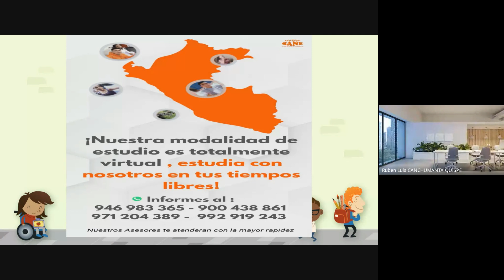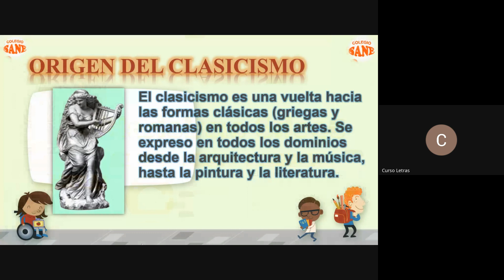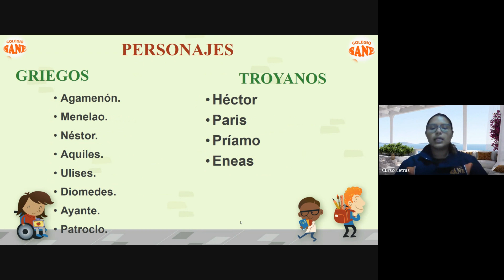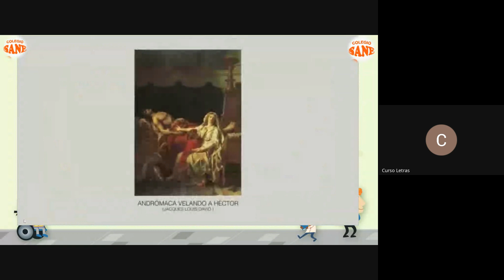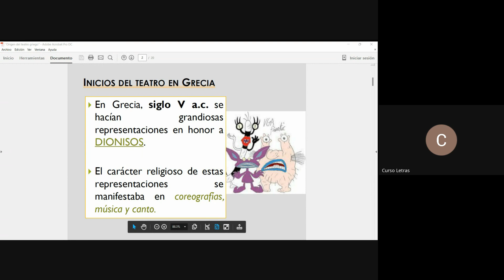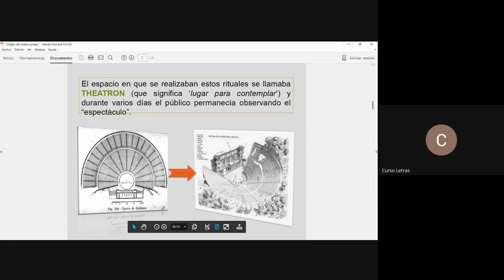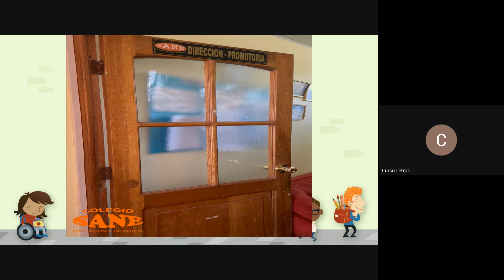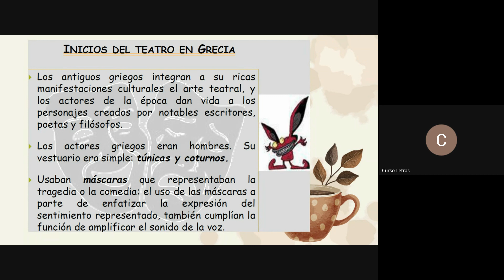Curso: Comunicación/Tema: Literatura Griega/I Bim-5º sec/Fecha: 2023-12-09(16:07)/CLASES ONLINE